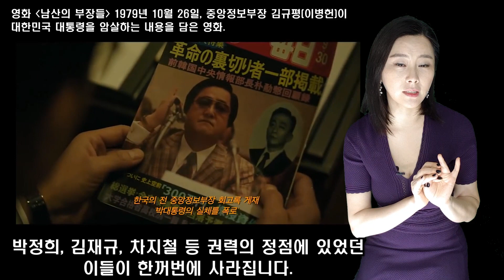[영화] [삼국지] 사마의 쿠데타와 전두환 쿠데타의 유사성 l 쿠데타세력은 무엇을 하려고 하는가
여러분, 남산의 부장들 재미있게 보셨나요? 이 영화를 통해 전두환 쿠데타와 사마의 쿠데타를 비교해봅시다.